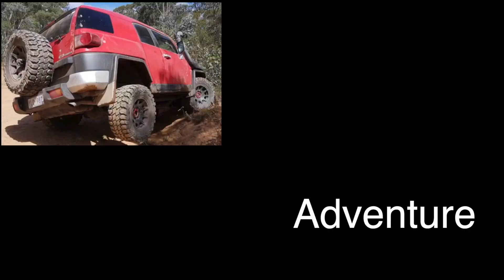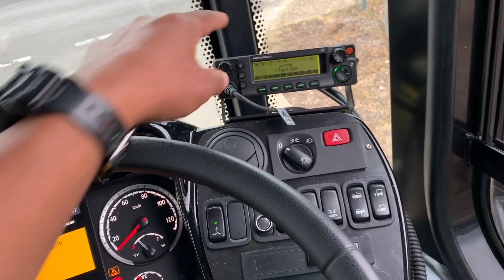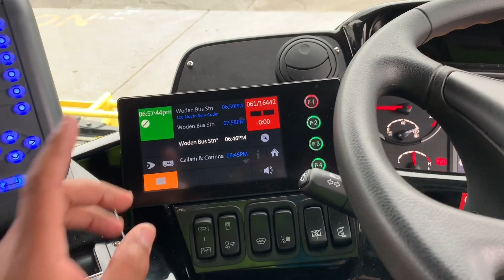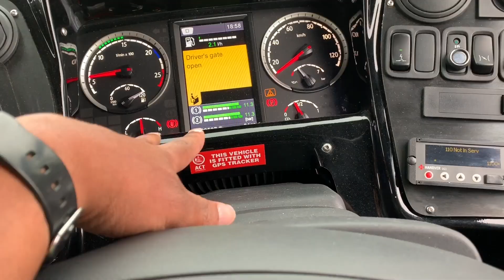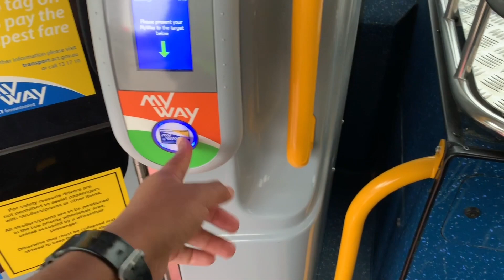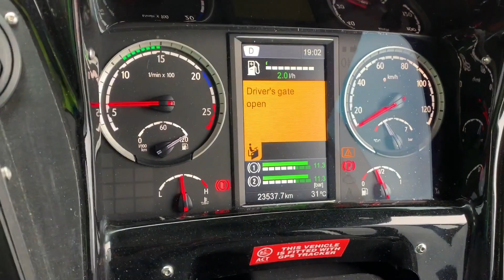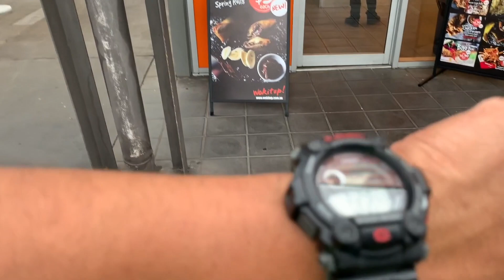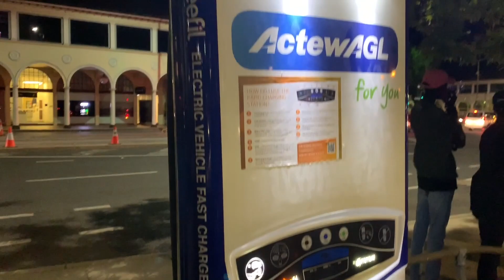Canberra 2019 fire works || ഓസ്‌ട്രേലിയലെ എന്റെ ജോലിയും പിന്നെ ഒരൽപം വെടിക്കെട്ടും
ഓസ്‌ട്രേലിയലെ എന്റെ ജോലിയും പിന്നെ ഒരൽപം വെടിക്കെട്ടും
2019 New year fire works in Canberra Australia